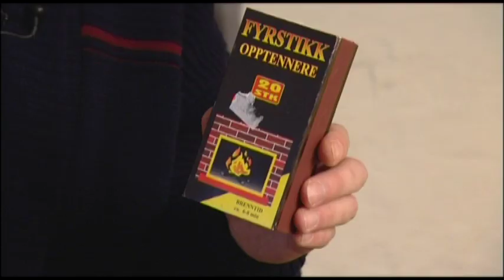Bertils Juletips - Episode 1 av 7 (Julenøttene 2005)